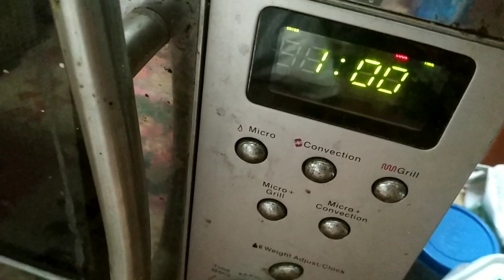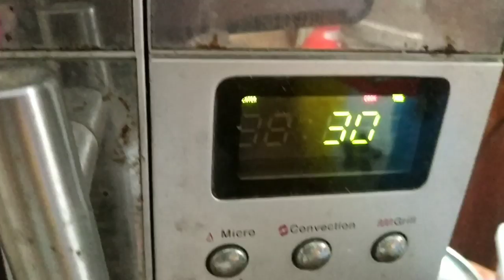தமிழில்-Best Snacks For 1+Years Within 15 Minutes | Fat Free Healthy Bites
Homemade is always fun and love ❤️
These homemade guilt free and gluten free cookies are super easy to prepare and tastes yummy😇

Try this healthy option and do share your feedback 💞

💜  With lots of love from AishuRamRidhan 💜

Toddler Books Introduction

C-section Mommy ? Watch this now

1 Year Baby Complete Food Guide

Special Dedication to my Mom

QUIT YOUTUBE

2 SIMPLE BABY SNACKS